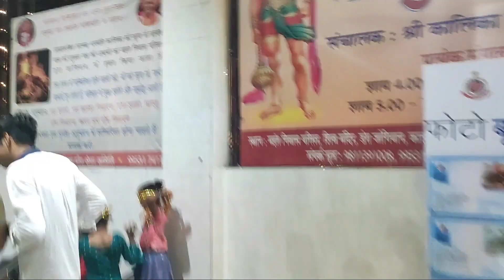Kalkaji Mandir Darshan 2022 | Navratri Special | Honey Sharma Vlogs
Located in South Delhi, Kalkaji is a premium locality best known for about 250 year old Kalkaji Temple and Lotus Temple, which is a major tourist attraction of the city. The nearby localities of Kalkaji include Greater Kailash, Nehru place, Okhla...

Legend. According to a Hindu legend, Kalika Devi was born at the site where the temple is situated. Millions of years ago, the gods who dwelt in the neighbourhood of the present temple were troubled by two giants and were compelled to prefer their complaint to Lord Brahma, 'the god of all'.

comments.